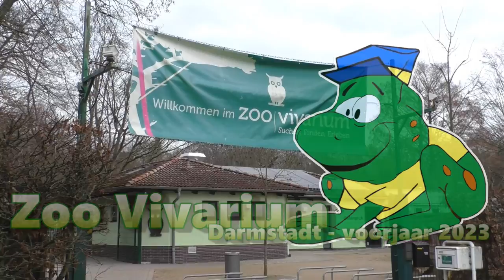Zoo Vivarium Darmstadt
In het voorjaar van 2023 ontvluchten we ook de stadsdrukte van Frankfurt, en verkende we het Zoo Vivarium van Darmstadt.